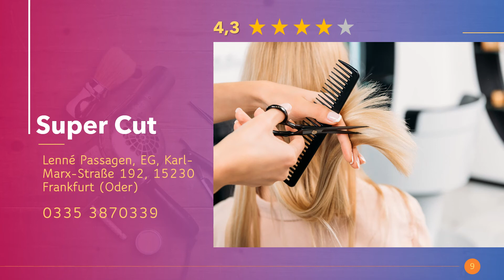Friseure in Frankfurt (Oder)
Die angesagtesten Friseursalons mit Hairstylisten für Frisuren mit Locken für mittel oder kurze Haare. Ab zum Haarschnitt und feiern mit neuem Haircut in Frankfurt (Oder).

Hier in Frankfurt (Oder) findest du die besten Kinderspielplätze.